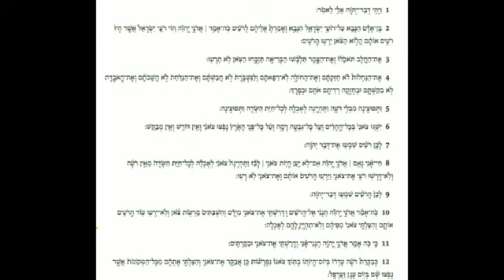הנביא יחזקאל הרב בן ארצי וחברי הכנסת